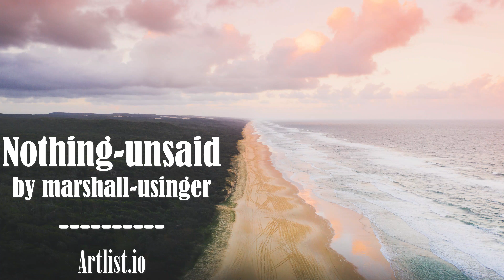artlist.io 음악 추천_'nothing unsaid by marshall usinger'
가사없는 배경음악. 잔잔한 음악 추천

BGM. 'nothing unsaid by marshall usinger'

+ Tune Essay +